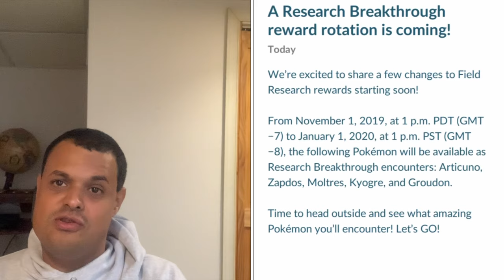Pokémon Go News Episode 121 (Legendary Pokémon Breakthrough Research)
In this video I talk about the return of Legendary Pokémon as breakthrough research rewards.